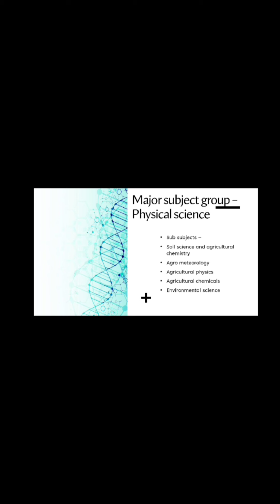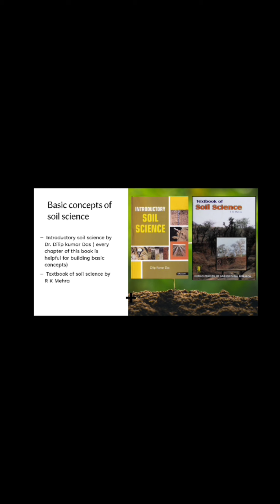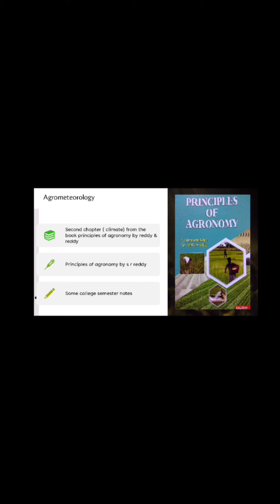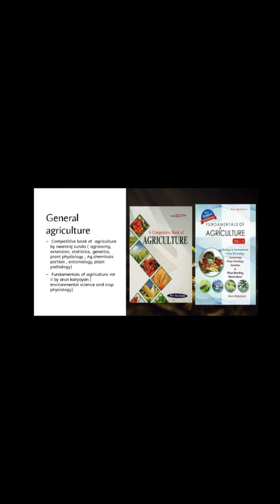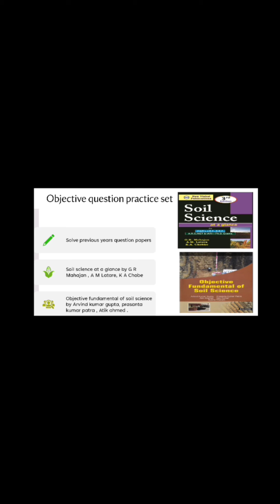Meet Ananya Guin II All India Second Ranker II ICAR - JRF 2023 II Physical Science